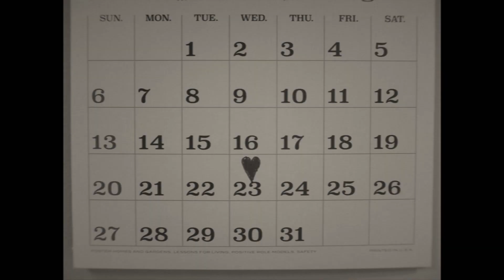WandaVision Showrunner Had No Idea Who Mephisto Was!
WandaVision's showrunner Jac Schaeffer explains she had no idea who Mephisto was before doing press, making any hints to his role purely coincidental.